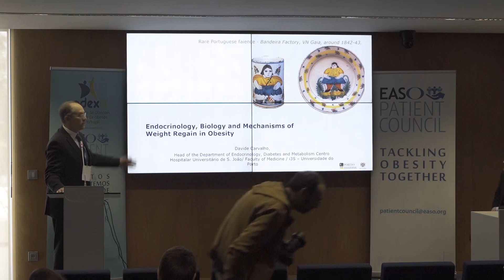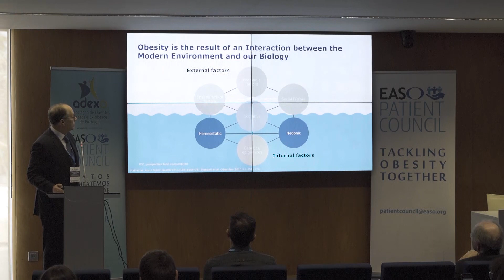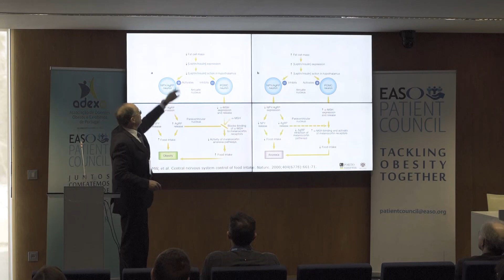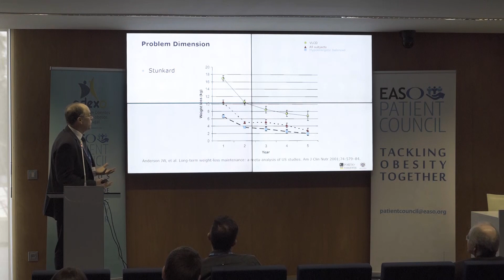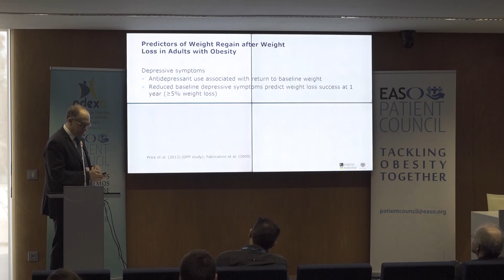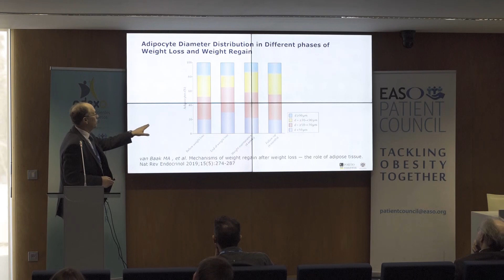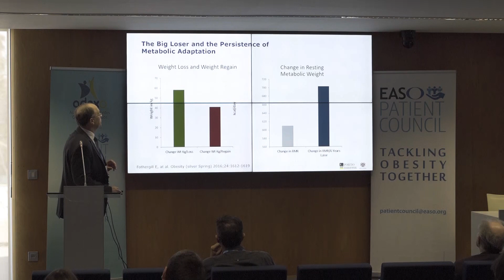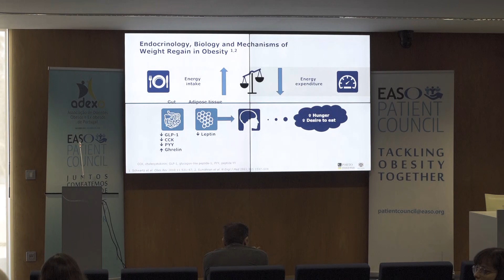Endocrinology, biology and mechanisms of weight regain in obesity